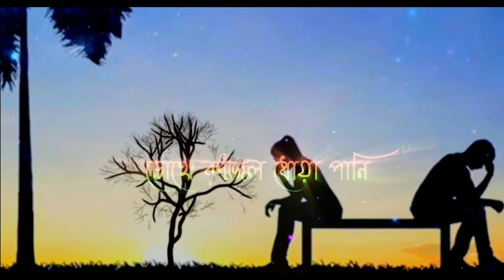আমার সোনার ময়না পাখি 🐦 চোখে কাজল দোয়া পানি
আমার সোনার ময়না পাখি 🐦 চোখে কাজল